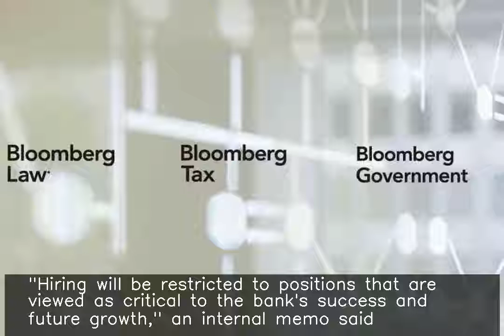Deutsche Bank now requires CEO approval to fill job vacancies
Deutsche Bank now requires division heads to ask for approval from CEO Christian Sewing, his deputy Karl von Rohr and CFO James von Moltke to fill any open positions. "Hiring will be restricted to positions that are viewed as critical to the bank's success and future growth," an internal memo said. The bank recently announced plans to cut 18,000 jobs.